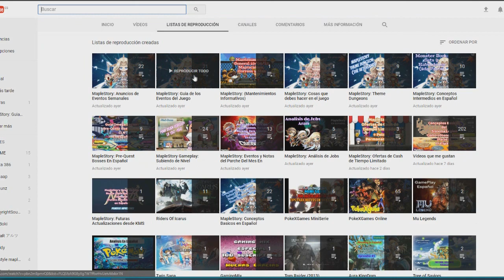MapleEvento: Guia de Eluna Challange Log (Diario de Logros) (2017) En Español